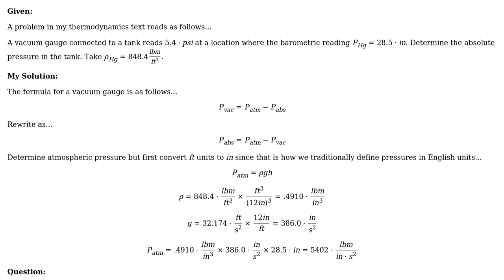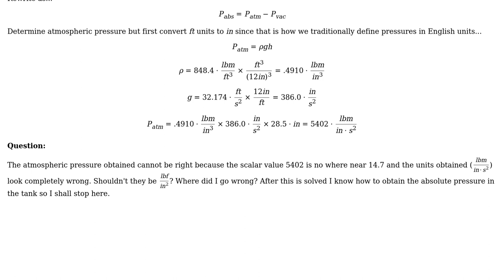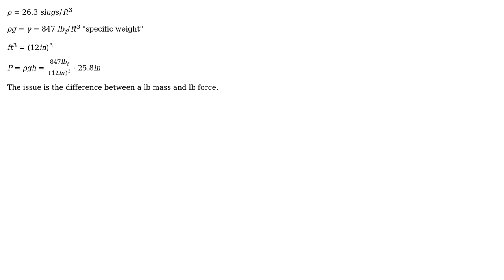Engineering: Determine abs pressure in a tank where the atm and vac pressures are given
With thanks & praise to God, and with thanks to the many people who have made this project possible! | Content (except music & images) licensed under CC BY-SA | Music | Images & others | With thanks to user Ronny Landsverk user Jules Manson user 706Astor and the Stack Exchange Network Trademarks are property of their respective owners. You are responsible for your own actions.